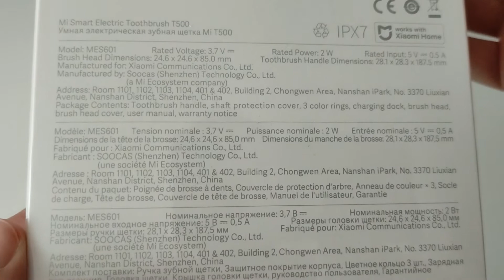Xiaomi Smart Electric Toothbrush T500